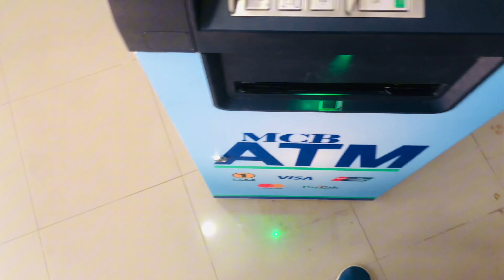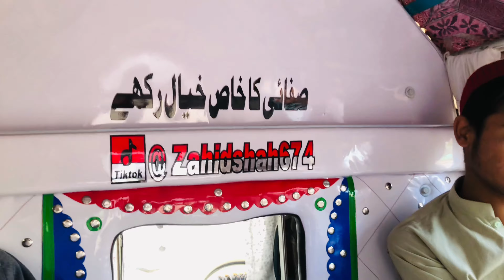Content Creation ? |YouKhani|FunnyVlogs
Thanks for Cheking out the video,

YouKhani